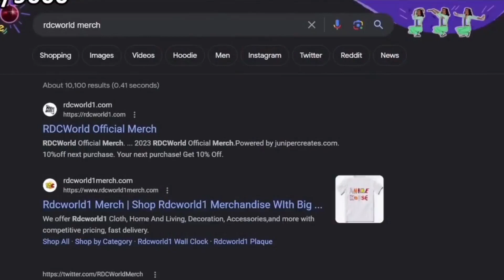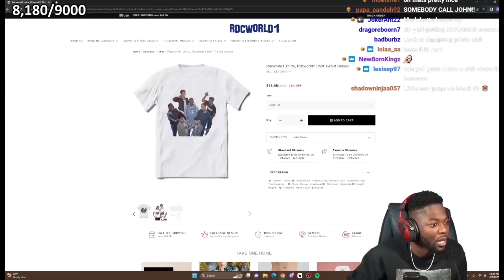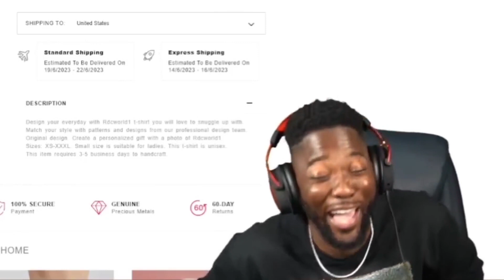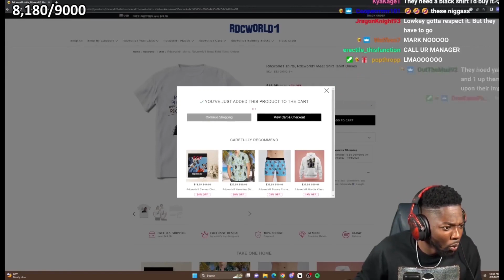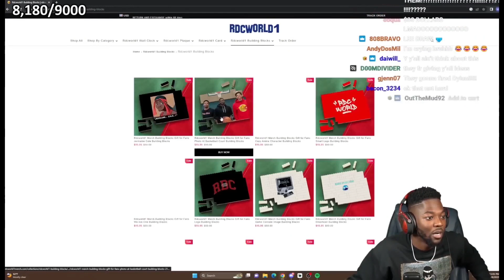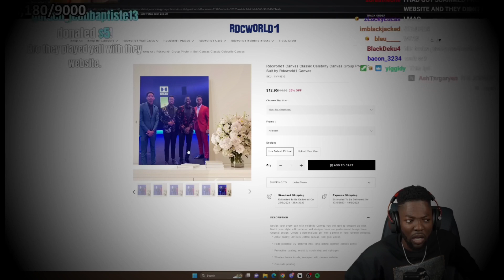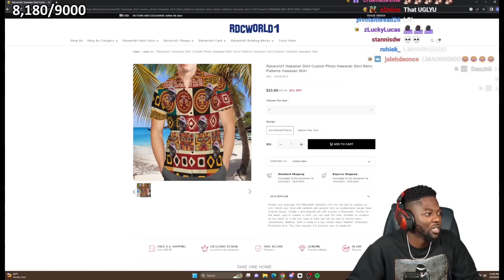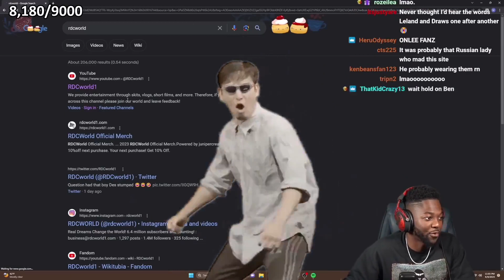RDC World fake website funny edit